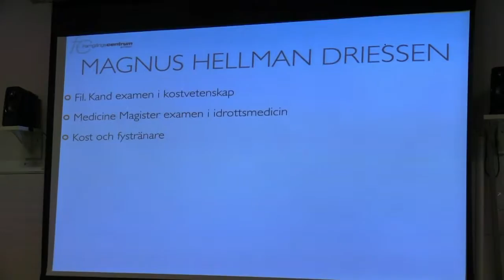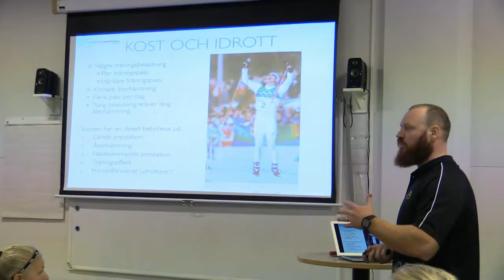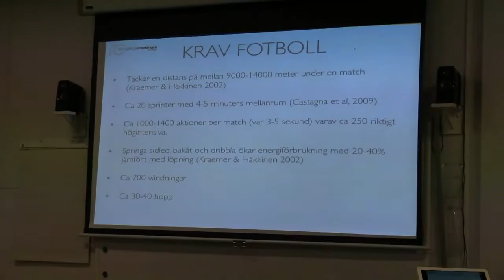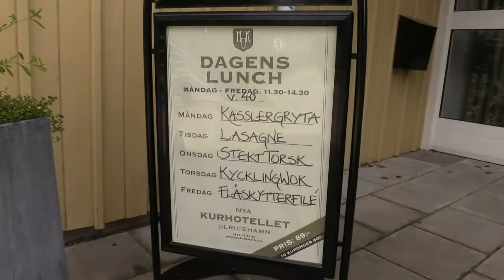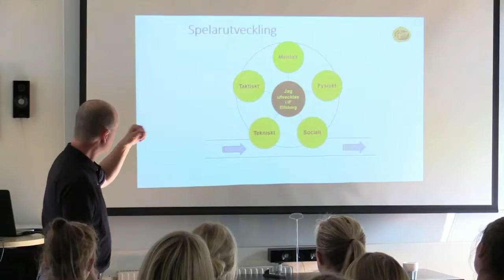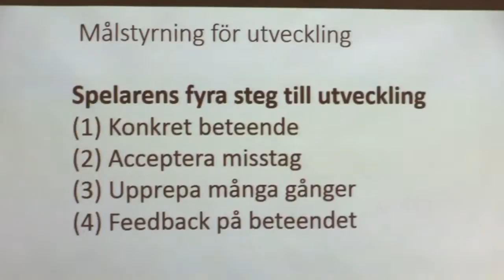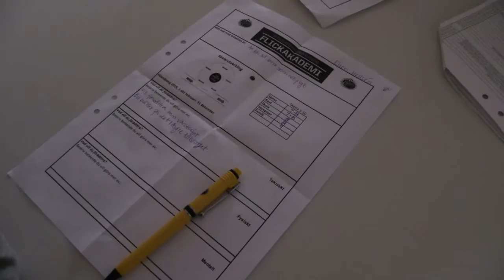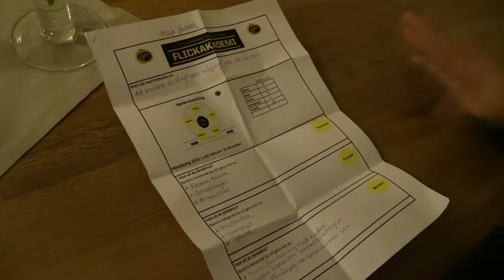Camp Elfsborg Flickakademi. Träningsläger Ulricehamn del 1.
Video från Flickakademins träningsläger i Ulricehamn 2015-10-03/04. Inslaget dokumenterar den första dagen med bl.a. föreläsningar och träning.